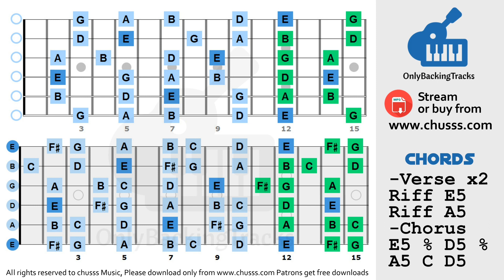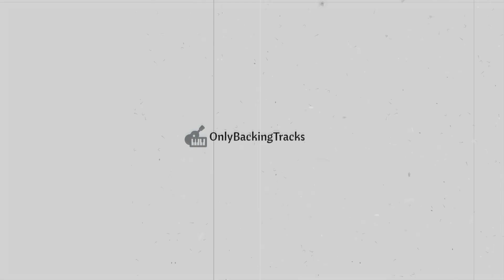Modern Rock Backing Track in E Minor ❆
Em Winter Fan Modern Rock Backing Track 120 bpm ❆

Our channel has been up since 2006 :) Thanks for all the kind support of music buddies around the world

► USAGE.